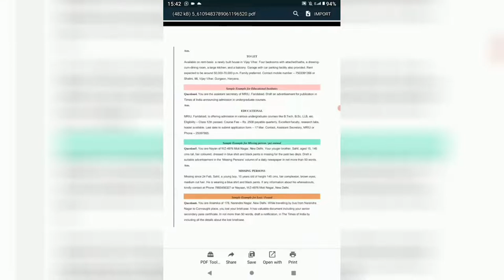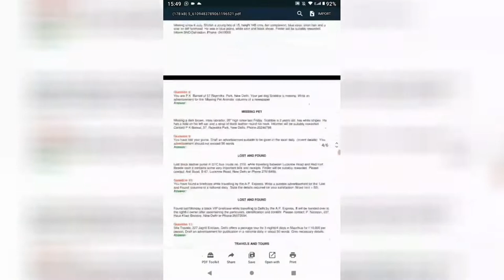ADVERTISEMENT WRITING EXAMPLES , MEANING == ENGLISH COMPOSITION ==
ADVERTISEMENT WRITING
ENGLISH COMPOSITION